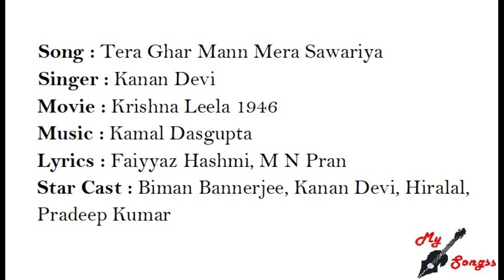Tera Ghar Mann Mera Sawariya, Movie : Krishna Leela 1946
Song : Tera Ghar Mann Mera Sawariya
Singer : Kanan Devi
Movie : Krishna Leela 1946
Lyrics : Faiyyaz Hashmi, M N Pran
Star Cast : Biman Bannerjee, Kanan Devi, Hiralal, Pradeep Kumar